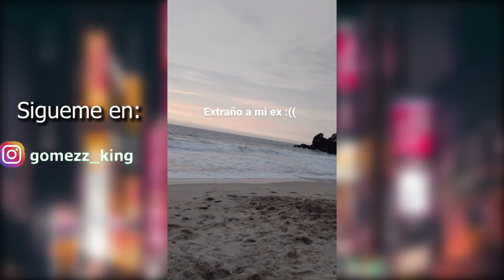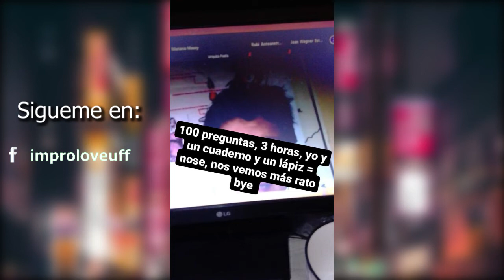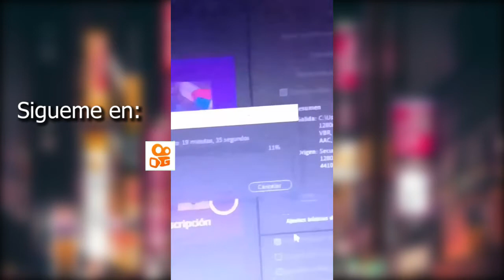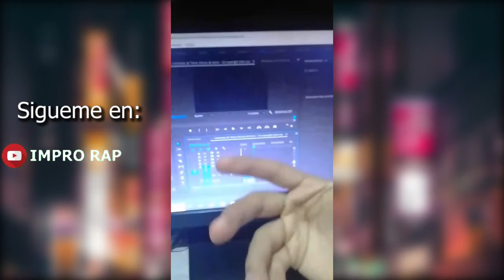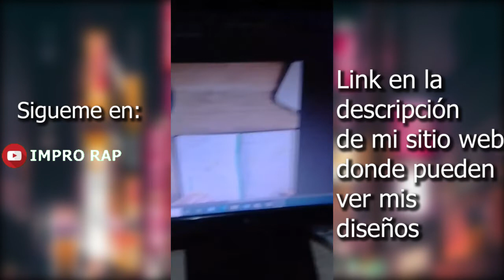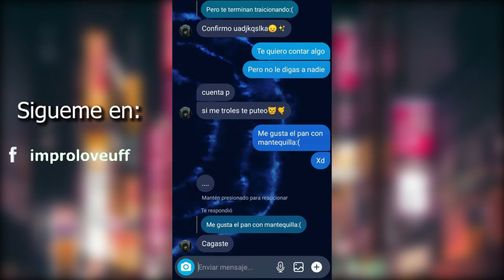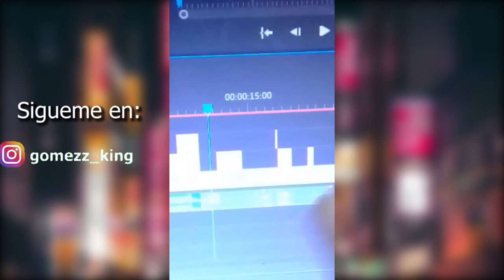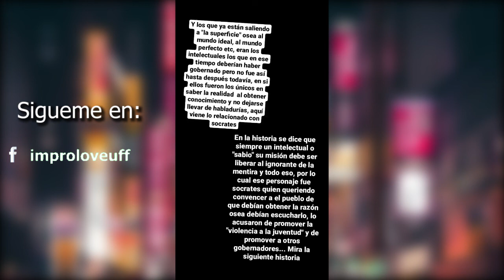¿Quien es IMPRO RAP? - con historias de Instagram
🔔LINK DE MI DISCORD
🚨Amigos, acá les dejo mi código Kawaii: Kwai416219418 🚨
SIGUEME para enterarte todo sobre mis directos y otras cosas
► Pagina en facebook:
► Mi cuenta de tik tok:
enrique.gomezzz
► Mi cuenta de Kawaii:
✅ Mi música disponible en Soundcloud:
📢 Únete a mi grupo de telegram para ser de los primeros en escuchar mis próximos directos y canciones :D 📢

 Contacto para cosas merciales (auspicios, promociones, etc):
¿Usas seguido Instagram? ¡USA MI FILTRO DE INSTAGRAM!
En la parte de filtros búscalo como: IMPRORAP
¿Cuál es la finalidad de mis videos recomendando filmes o animes?

Darle el valor que merece a cada una de las producciones. Cada anime, película, cortometraje u otros tienen un muy cansado trabajo detrás de cámaras y lamentablemente a veces no tienen buen alcance. Por eso me animé a hacer esto tipo de videos. Para que disfruten e incentivar para que también puedan compartir estás películas o mis videos:))